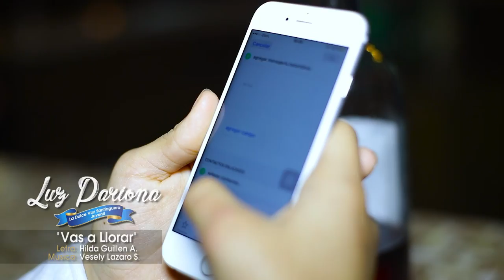Luz Pariona - Vas a Llorar - Santiago 2018